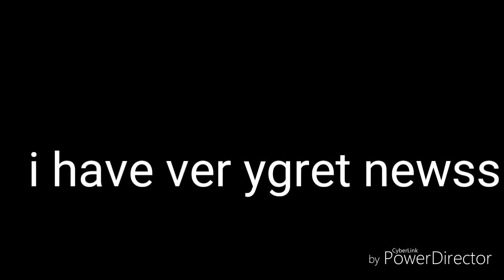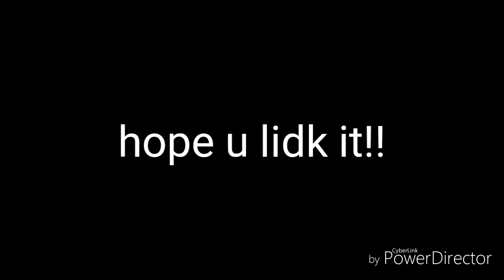[Geometry Dash 2.2] The Penultimate Phase by nwolc 100%(Insane Demon)(ON STREAM)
Wow, first of all i have to explain the quick change of demon beating, its simple, i wanted to change it lol.
Second, happy 2nd of Abril skrubs, i never felt so clickbaity in a day :000

.egg